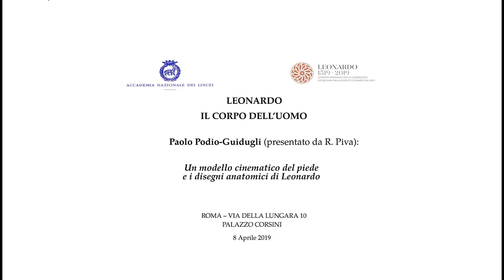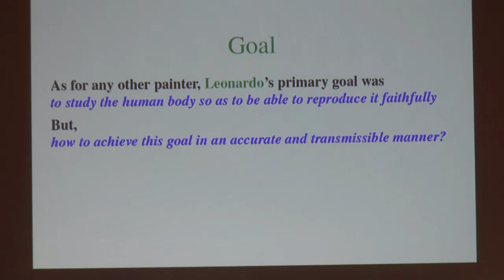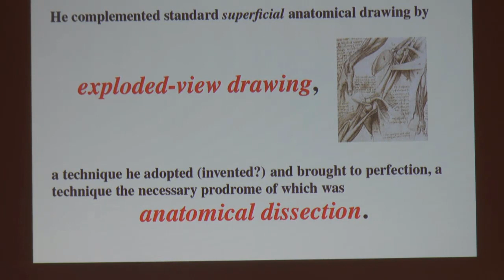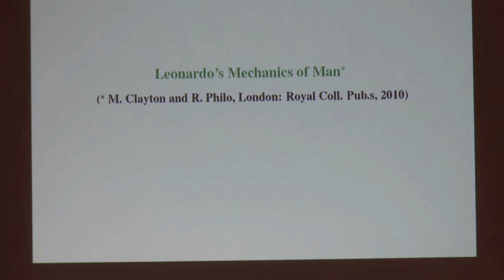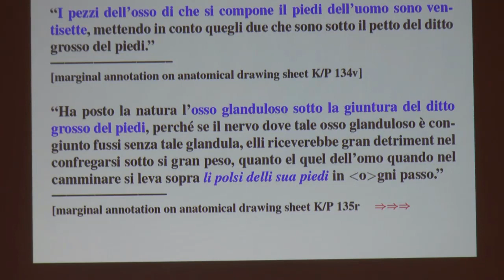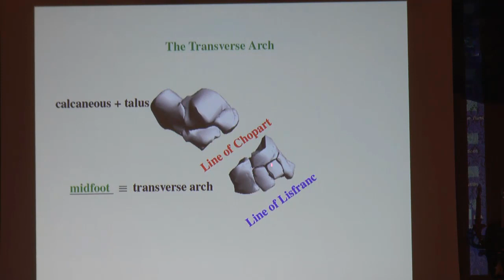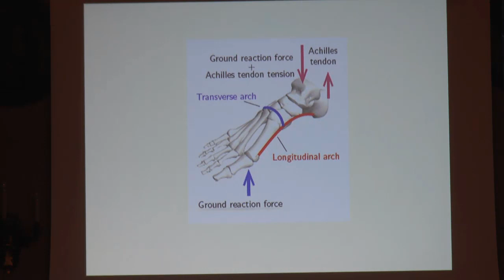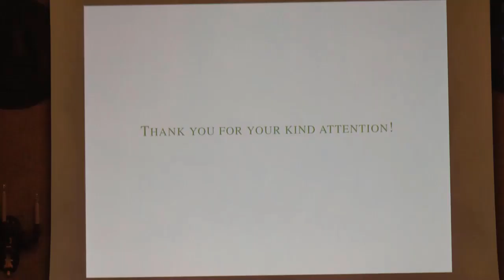Un modello cinematico del piede e i disegni anatomici di Leonardo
Paolo Podio-Guidugli intervento su: "Un modello cinematico del piede e i disegni anatomici di Leonardo" nell'ambito del Convegno "Leonardo: il corpo dell'uomo" dell'8 aprile 2019